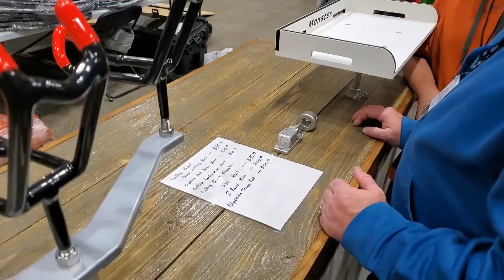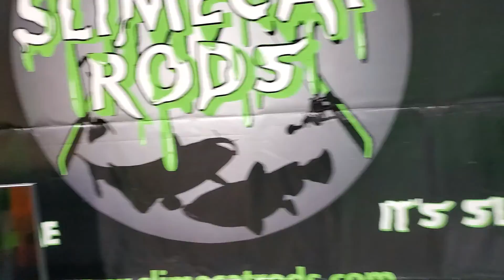BlueLine Adventure at Cat con Kansas City 2021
A small recap of the events of Cat con 2021 Kansas City